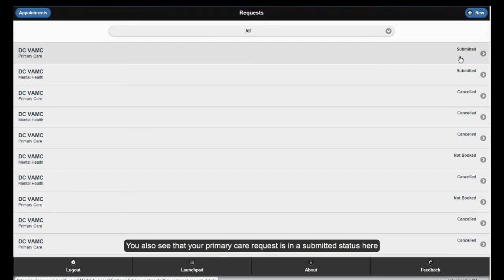VAR Cancel Request